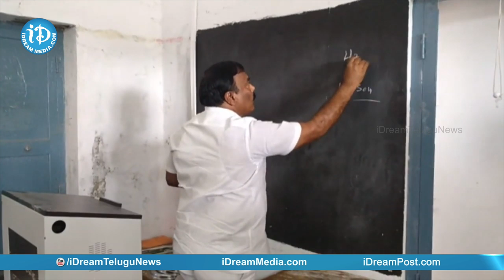వేమూరులో BC హాస్టల్ ని తనిఖీ చేసిన YSRCP MLA Merugu Nagarjuna || iDream News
Vemuru YSRCP MLA Merugu Nagarjuna sudden visit to BC hostels and checks facilities.